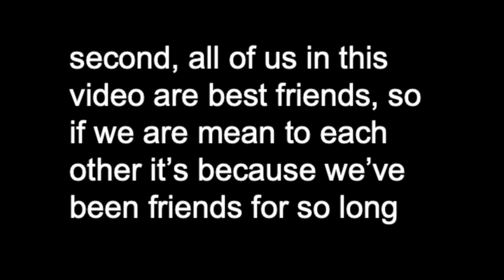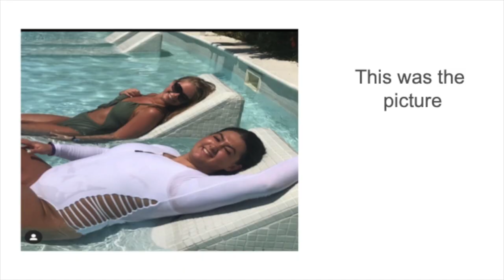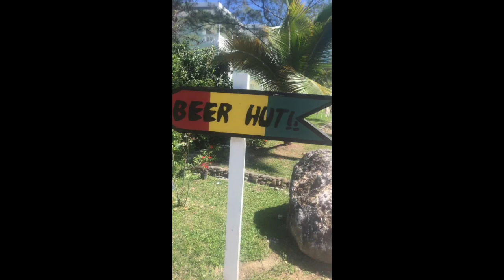My Jamaican Experience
In 2018 my two best friends and I went to Jamaica. These are just little clips of us just goofing off and enjoying our time in Jamaica. I want to apologize for the camera angle and some of the crude humor. I really hope you enjoy it.